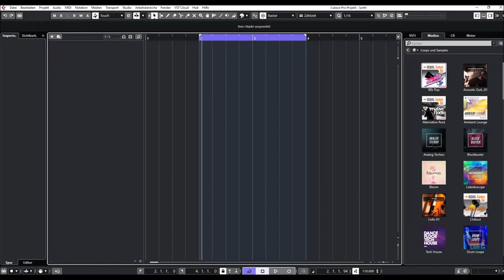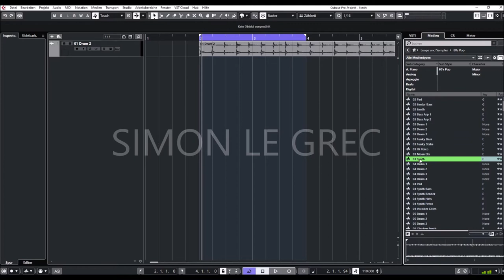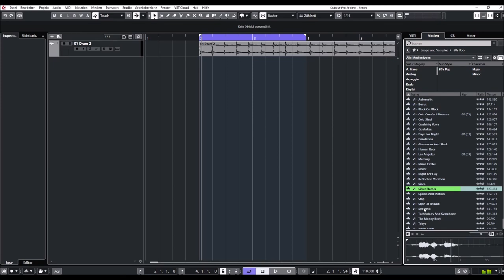Steinberg Sequel Content | 80s POP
Upgrade your Sequel library with Steinberg's sound sets for more loops and sounds in your favorite style. All sets are available exclusively in the Steinberg Online Shop for download — just download and they’re ready-to-use. A must-have for any Sequel user!

Each Sequel Content Sets includes hundreds of professional audio loops — produced specifically for your favourite music genre and ready to use in Sequel. The Content Sets are produced by professional producers and chosen by industry insiders. They provide you everything you need to produce tracks in your favourite style.